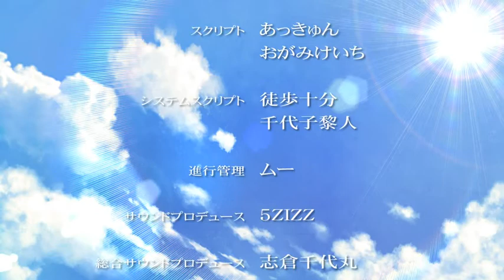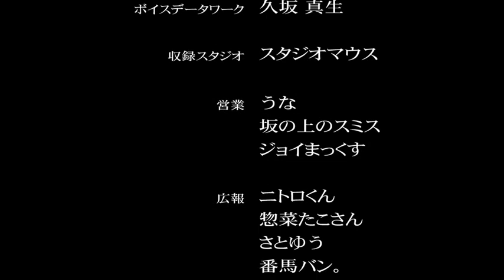Steins;Gate Mayuri Ending Credits